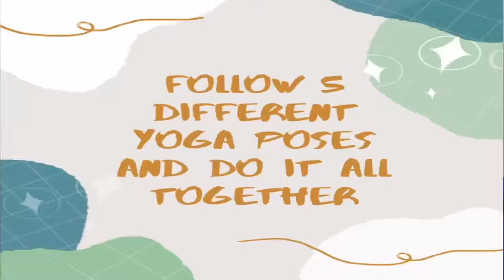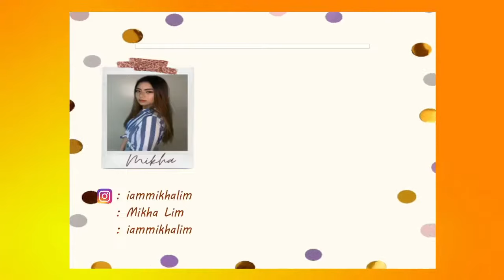BINI (Aiah, Sheena and Mikha) YOGA POSE CHALLENGE